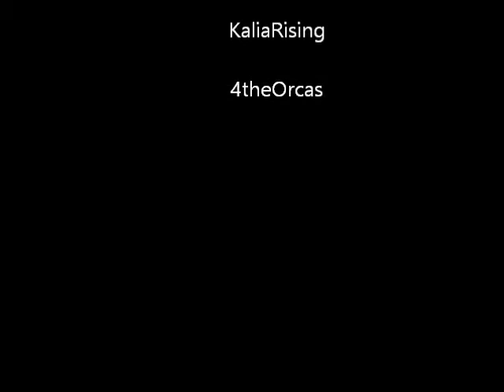Happy Birthday Corky2!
Today 12/12/13 is Corky2 44th birthday! She is my favorite captive orca. Love ya Corky!